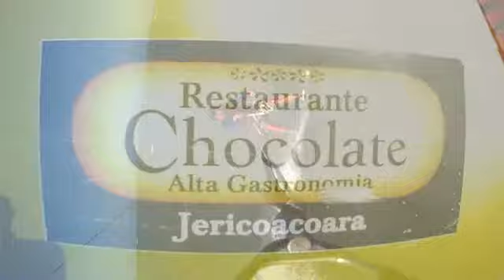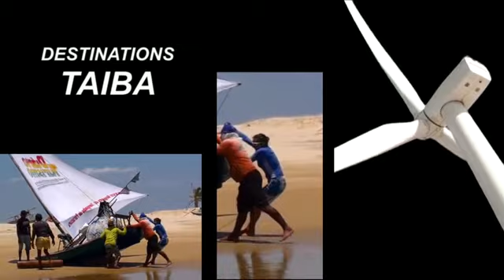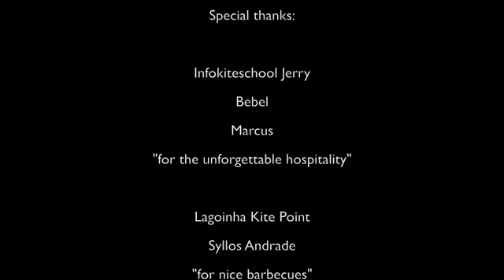Brasil Downwinder - from Taiba to Tatajuba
Marvelous downwinder tour from Taiba, Lagohina, Preá, Jericoacoara and Tatajuba.
The places to be for kiters!!!